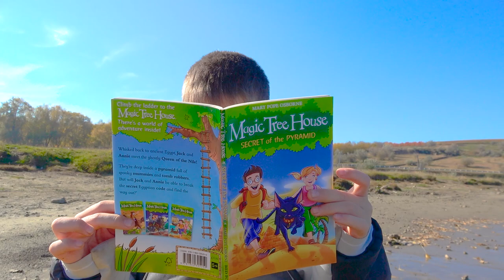Darius learns new car road signs and water danger traffic sign for kids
Darius rescued the tractors from the water. Learn new traffic rules with Darius: Road ends in water and Inclined road sign.